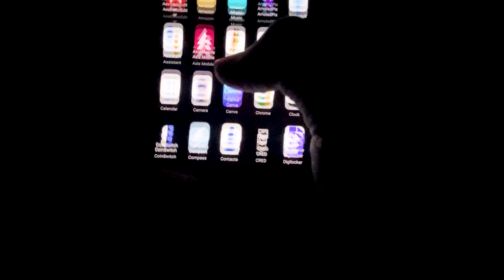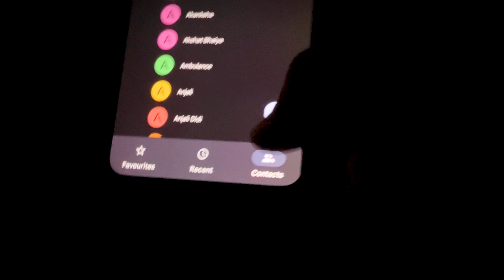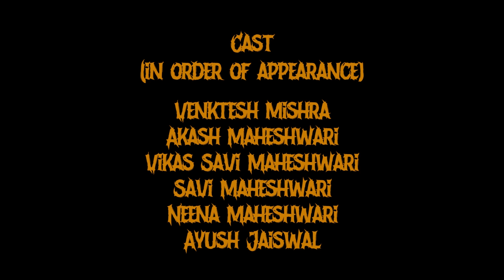The House - Horror Short Film | Shot On Phone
"A thief's mission to steal turns into a fight for survival when he discovers the terrifying truth lurking within the walls of the house."
"Please note that this short film was shot exclusively using a mobile camera, and while the video quality may not meet industry standards, we are proud to showcase our storytelling abilities and hope you enjoy the final product."
Directed & Edited by Venktesh Mishra
Story by Akash Maheshwari & Venktesh Mishra
Cast -
Venktesh Mishra
Akash Maheshwari
Vikas Savi Maheshwari
Savi Maheshwari
Ayush Jaiswal
Neena Maheshwari
▶️ VX Production
Hope you enjoyed the short film!